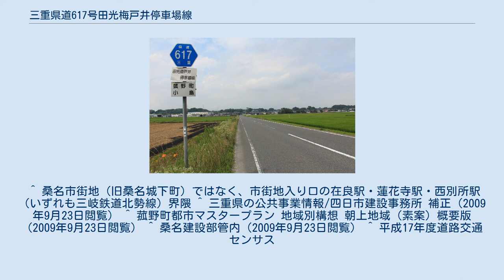三重県道617号田光梅戸井停車場線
三重県道617号田光梅戸井停車場線（みえけんどう617ごう たびかうめどいていしゃじょうせん）は、三重県三重郡菰野町から同県いなべ市に至る一般県道である。
 旧称は桑名道、八風街道。
 三重県道617号田光梅戸井停車場線、菰野町小島にて 『広報こもの』によると、現在の三重県道617号は中世に八風街道（はっぷうかいどう）と呼ばれた街道をほぼ踏襲した道路だという。
江戸時代頃から田光桑名道・桑名道・梅戸道と呼ばれ、桑名藩領の村々の庄屋らが陳情書を届けたり、高札を受け取るために利用した重要な道となった。
 このほか、菰野町から梅戸や桑名へ買い物に出かける客で沿道は賑わった。
特に桑名には、安価で良質な嫁入り道具を求めて菰野町はもとより、現在のいなべ市からも荷車で客が詰めかけた。
 1959年（昭和34年）1月25日に、三重県道に指定された。
 三重県道617号は三重県四日市建設部管内の菰野町と三重県桑名建設部管内のいなべ市にまたがっており、それぞれ整備の対応が異なる。
 菰野町側（四日市建設部管内）では、菰野町小島地内で歩道工事が実施され、2009年度（平成21年度）は2500万円の予算が計上された。
これは、菰野町が「菰野町都市マスタープラン」の中で、『県道田光梅戸井停車場線などの生活幹線道路は、歩道整備等により、集落地の安全性確保に努めます。
』と言明したことが実行されたものである。
 いなべ市側（桑名建設部管内）ではいなべ市大安町梅戸地内で約1.0kmが「着手検討」となっているが、評価点は33点と低い。
 四日市市は北勢中央公園付近でわずかに通過する。
 ^ a b 昭和34年1月25日三重県告示第17号の2 ^ 『広報こもの』によると正式名称は「桑名道」である。
 ^ 現在のいなべ市大安町梅戸、三重県道617号の終点となる集落である。
 ^ 桑名市街地（旧桑名城下町）ではなく、市街地入り口の在良駅・蓮花寺駅・西別所駅（いずれも三岐鉄道北勢線）界隈 ^ 三重県の公共事業情報/四日市建設事務所 補正（2009年9月23日閲覧） ^ 菰野町都市マスタープラン 地域別構想 朝上地域（素案）概要版（2009年9月23日閲覧） ^ 桑名建設部管内（2009年9月23日閲覧） ^ 平成17年度道路交通センサス